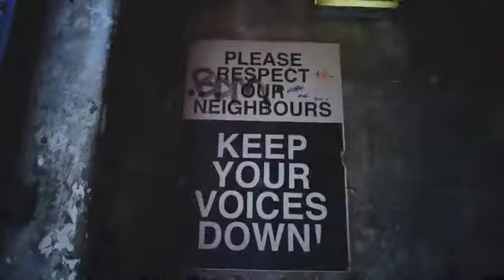Just Another x Revolver Upstairs x Saem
It was a pleasure teaming up with Saem to kick off our painting at Revolver Upstairs again. Every 3 months we’ll be transforming their smokers lane with different artists.